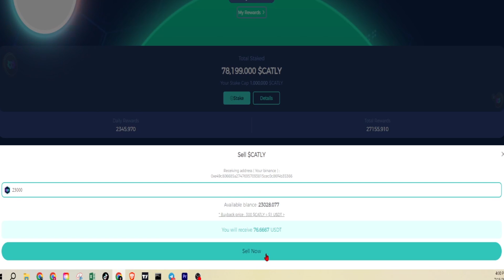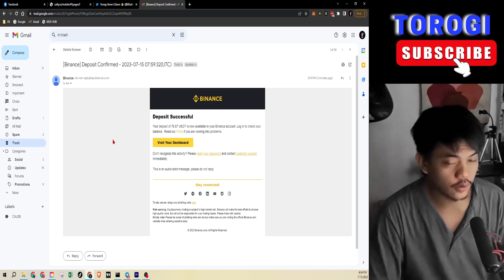Okay Pa Ba Mag Withdraw Sa Catly?